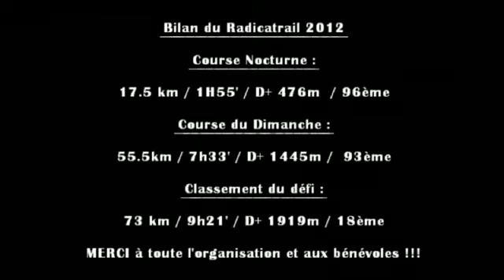Radicatrail 2012 : Le défi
Radicatrail 2012 version défi : Samedi soir trail nocturne de 17 km, suivit d'un 56 Km le Dimanche matin.